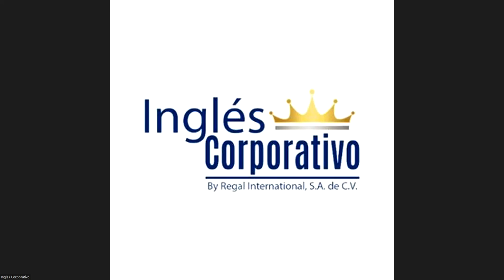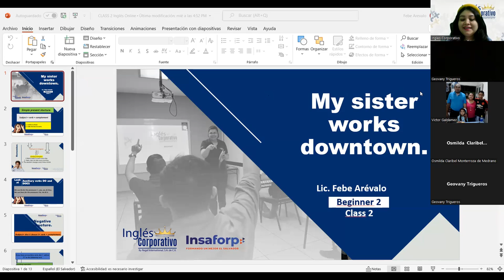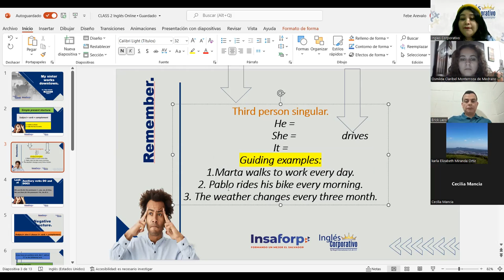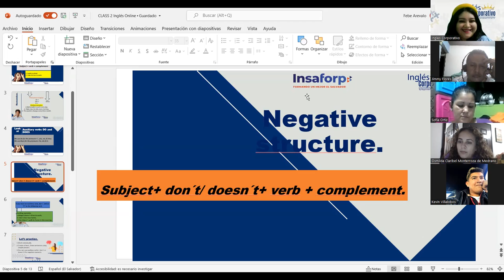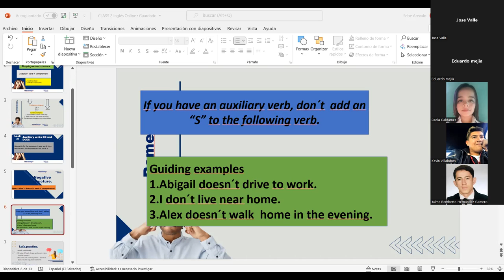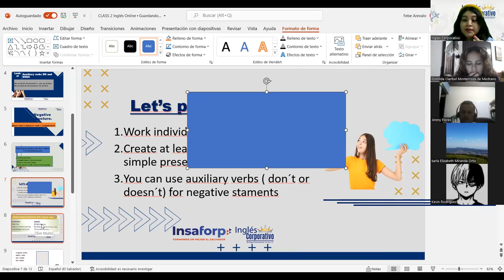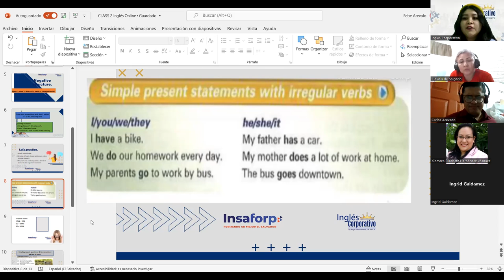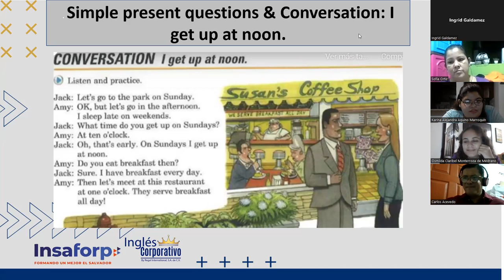Ingles Corporativo-06/07/2022-Simple present.